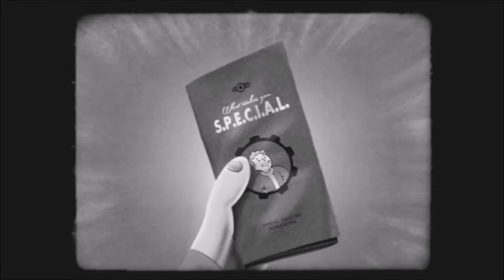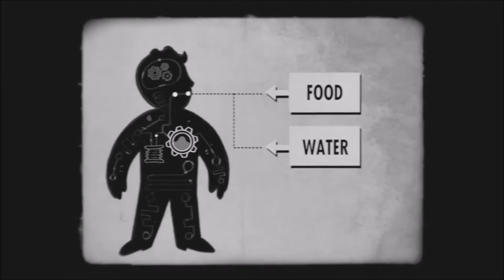Fallout 4 All S P E C I A L videos combined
i love this enjoy!!